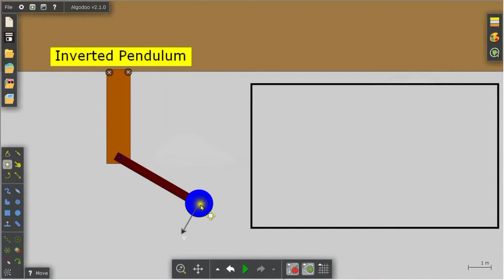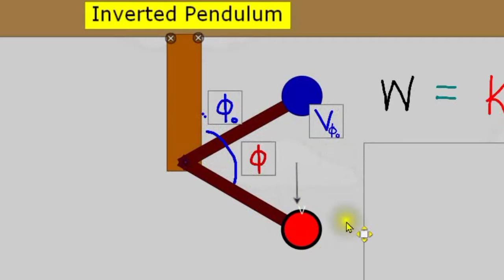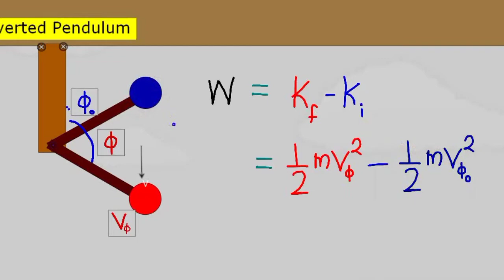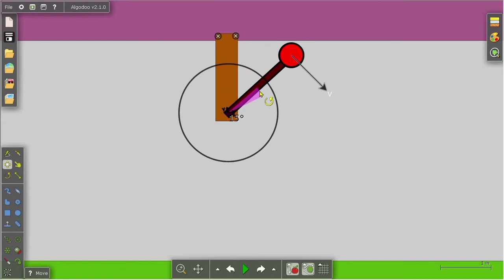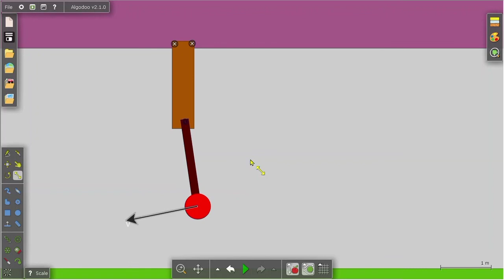Inverted pendulum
Work and energy chapter 2 (part 3)|bsc 1st year malayalam

Calicut University 1st semester Bsc Physics, chapter 2 -Work and Energy
Hi,welcome to P.B.Physics.Now we are going to learn the chapter "Work and Energy" (in malayalam)